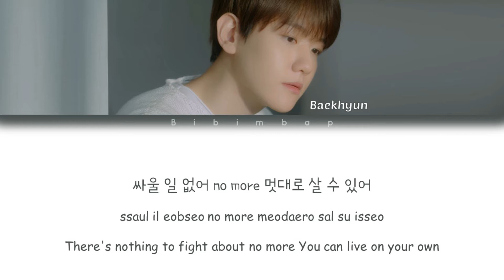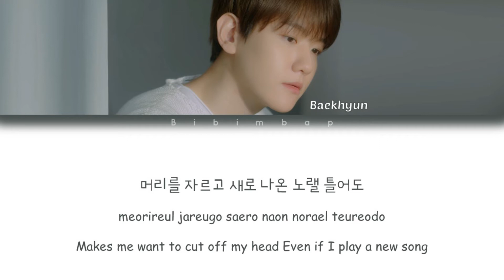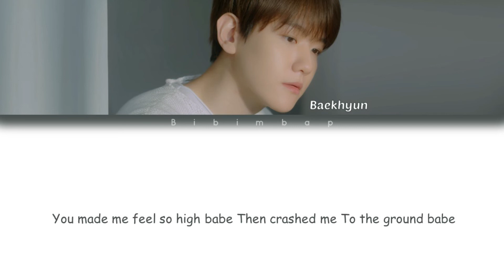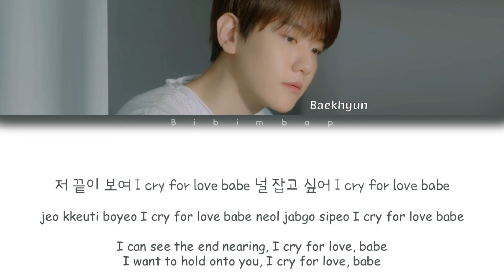BAEKHYUN (백현 엑소) - Cry For Love [Color Coded Lyrics/Han/Rom/Eng]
Artist: BAEKHYUN
Track: Cry For Love
Album: Bambi
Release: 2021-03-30